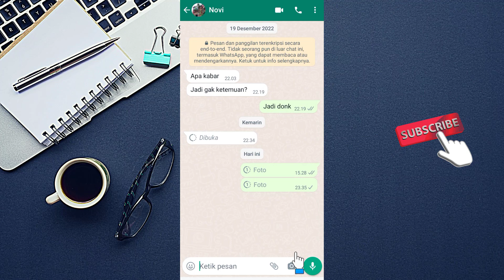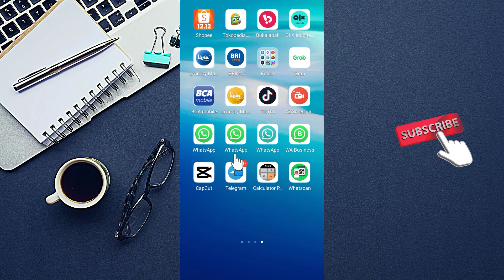CARA MELIHAT ULANG FOTO WA YANG DIKIRIM SEKALI LIHAT | BISA LIHAT BERULANG & SAVE FOTO TERSEBUT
Cara melihat ulang foto wa yang dikirim sekali lihat, walau oleh temanmu foto wa yang dikirim sudah disetting demikian kamu tetap bisa lihat foto tersebut berulangkali bahkan bisa save sekaligus.

Lalu bagaimana cara melihat ulang foto wa yang dikirim sekali lihat? detailnya bisa anda simak penjelasan video diatas secara utuh dan jangan di skip-skip agar paham setiap langkahnya, selamat mencoba semoga membantu dan bermanfaat. Terimakasih

5. Kursus Import Barang dari China